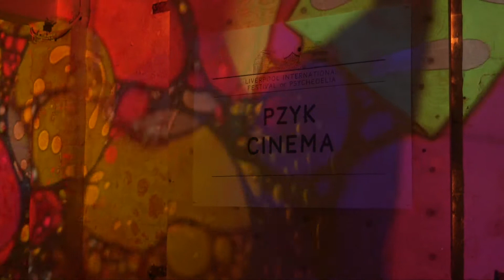Liverpool International Festival of Psychdelia 2014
Highlights from Liverpool International Festival Of Psychedelia 2014, at Camp and Furnace/Blade Factory (27 + 28 September 2014).
Filmed and edited by Bob Wass.